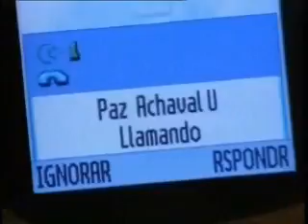A SZERELEM RABJAI RÖV 113 1